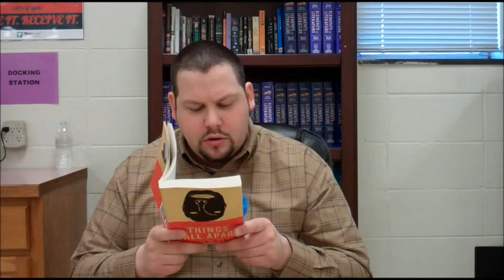Things Fall Apart Chapter 20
Reading Things Fall Apart to my students (Chapter 20).

If you enjoyed the reading and want to give me a dollar or two, here's a